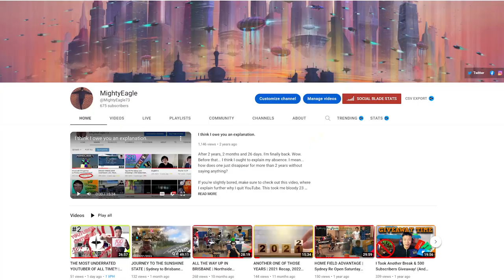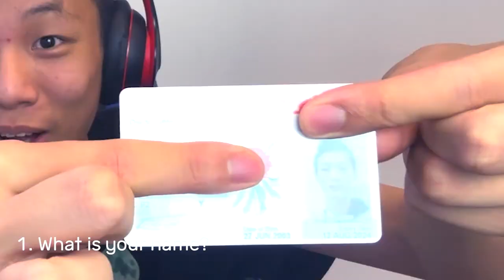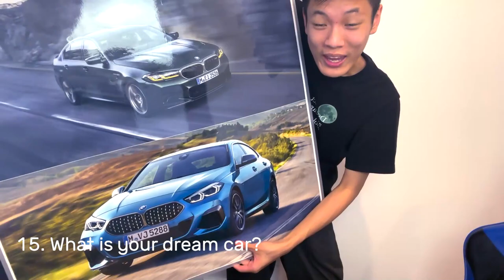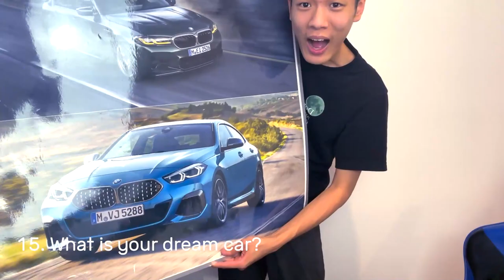FINALLY, A BETTER YEAR | 2022 Recap, 2023 Resolutions and Questions of time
Happy new year everyone! In this video, I do a recap on 2022 for my YouTube channels, the world as a whole and my personal life, create some new year resolutions and do my yearly tradition of answering the 50 questions of time.

Filmed On: 01/01/2023
Edited On: 02-04/01/2023
Time Taken: Not Counting (est. 14 hours)
Scheduled Upload Date: 02/01/2023

Equipment:
MightyEagle Channel Genres

Main Channel (@MightyEagle73):
Red (ff0000) - Cubing
Blue (0000ff) - Technology
Green (00ff00) - Gaming
Magenta (ff00ff) - Non-Gaming
Dark Green (ff0000) - Prototype 73 Skyblock (Terminated)
Light Green (b0ff00) - YouTuber Critiques
Light Blue (00c0ff) - New Series Coming Up Soon
Silver (b0b0b0) - Vlogs
Orange (ff8000) - Announcements
Yellow (ffff00) - Other

Second Channel (@MightyEagle073):
Brown (#804000) - Road Trips
Light Brown (b06000) - Road Treks
Dark Yellow (#808000) - Real Time Road Trips/Treks

I aim to not to have videos of the same genre at least 2 videos apart.